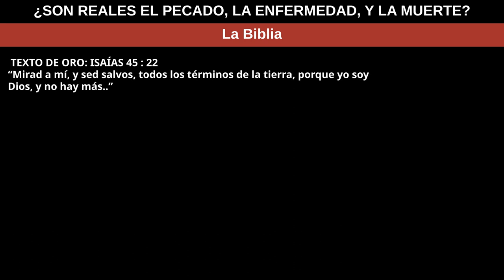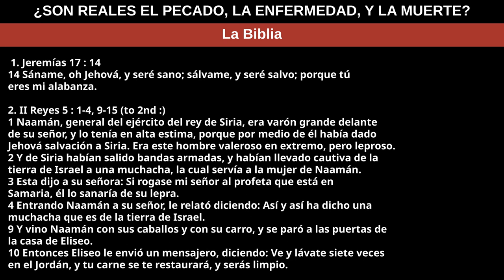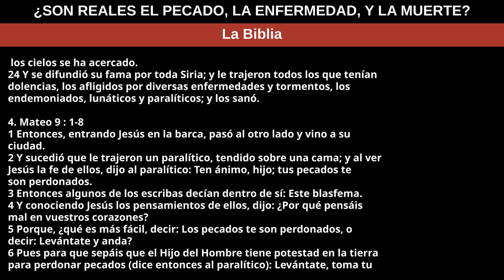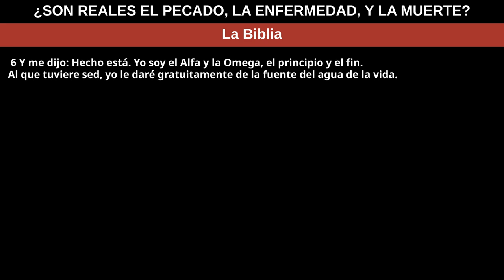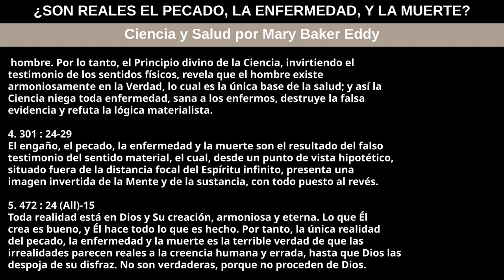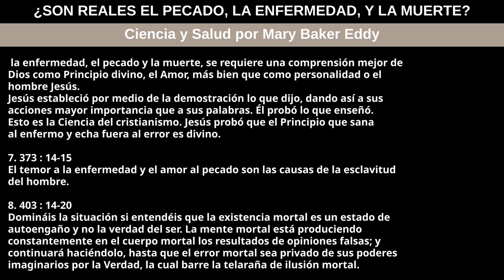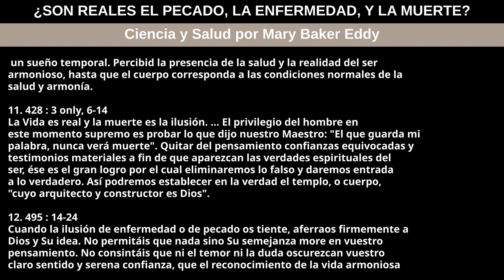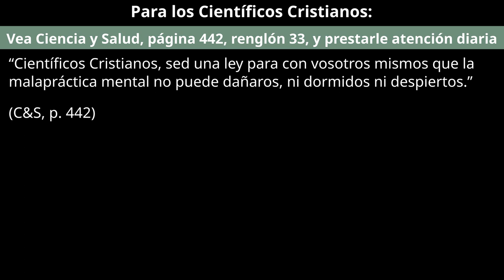14 de abril de 2024 — ¿SON REALES EL PECADO, LA ENFERMEDAD, Y LA MUERTE?